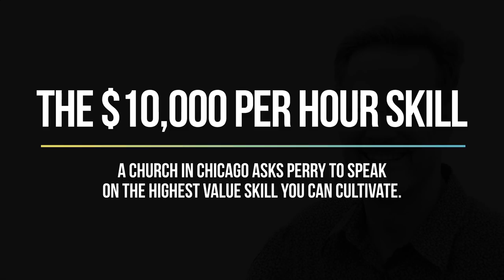Chicago Church's $10,000 Per Hour Skill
The 10,000 US dollars per hour skill: A church in Chicago, USA asks Perry Marshall to speak on the highest value skill you can cultivate. Here’s his answer.

00:03 AdWords Book Seminar
07:54 Listening to God is a $10,000/hr work
17:06 My first prophetic experience
23:50 Start your day doing this for 20 minutes and see what happens after a week
27:15 Journeys Through The Desert & Holy Spirit
32:12 Your Most Spiritual Moment